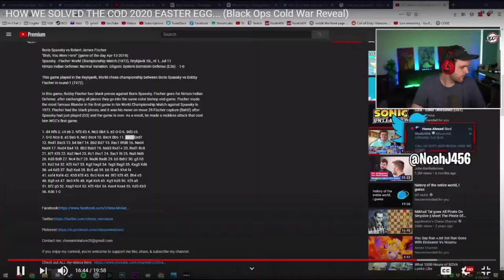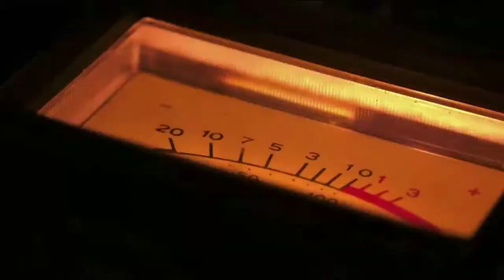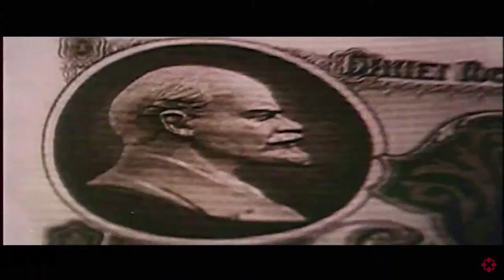Call of Duty Black Ops: Cold War Gameplay Premiere Thoughts /Review